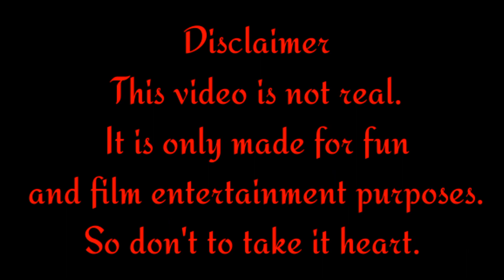Tiger attack man in forest royal bangal part-34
In this video you will see two brothers are walking in the forest. They will forget how dangerous the forest. They sat down for some time to rest. A Tiger follows to there. Suddenly a Tiger running and attacked on boys.